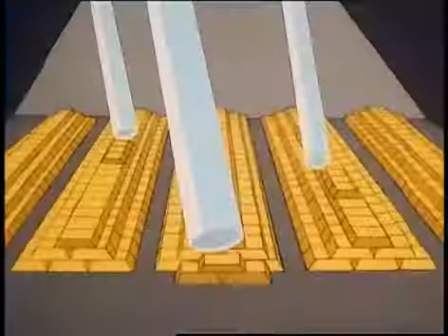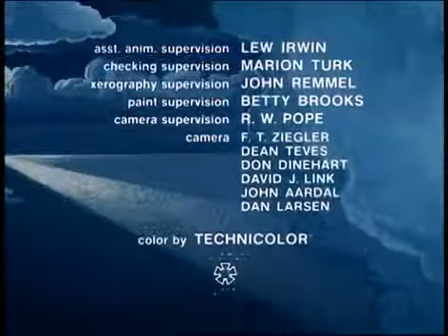Space Giants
The young sentinels trace mysterious footprints across the desert and end up in a battle for their lives!